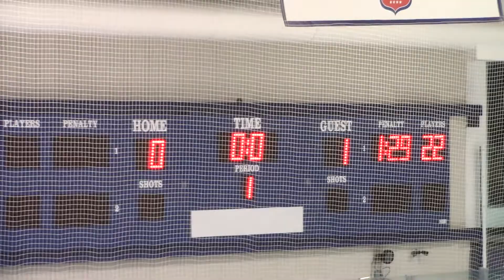2/19/22 12u Black vs Lancaster Firebirds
Goals
1st Period
Firebirds 5:50

2nd Period
Firebirds 21:50
Storm 23:40

3rd Period
Storm 34:14
Storm 38:54